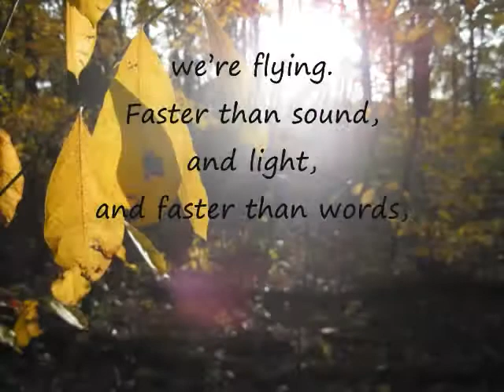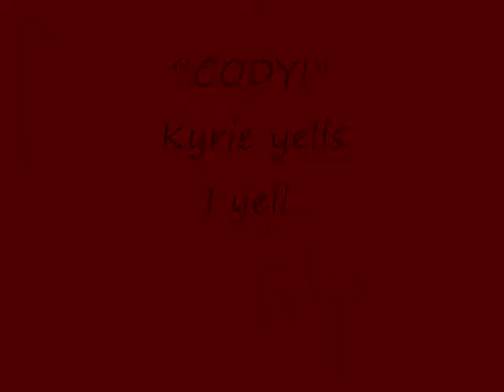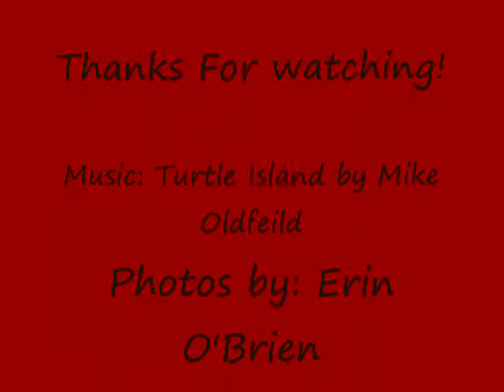Found Verse Poem Project Version 1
Poem and visual done for Mr.G's ELA Honors 9 poetry unit.
Music::: Turtle Island by Micheal Oldfeild I have no rights to this music. this is only intended for a school project.